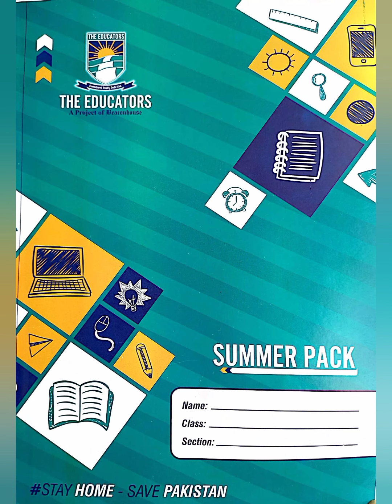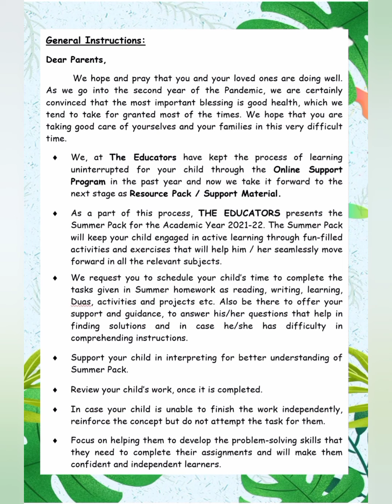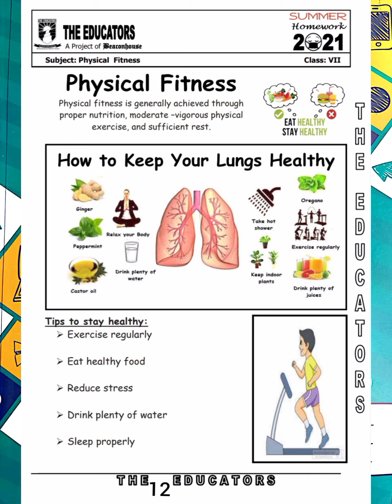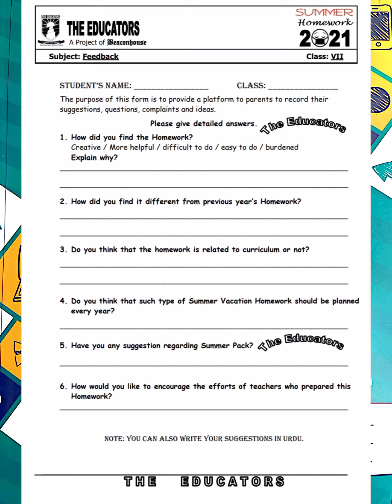VII summer Pack guidelines